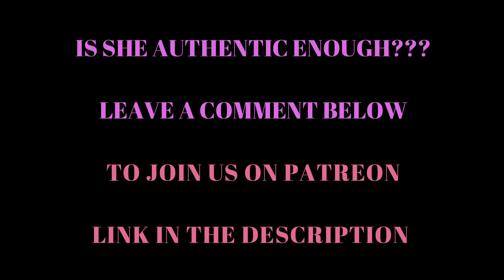THICK INDONESIAN YUNITA: I SWEAR her @$$3t$ were causing an EARTHQUAKE IN THIS VIDEO 😍😍😂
Guys the camera is shaky in this video and I think I found the culprit. The THICKNESS IS REAL GENTLEMEN and I am just happy to share...